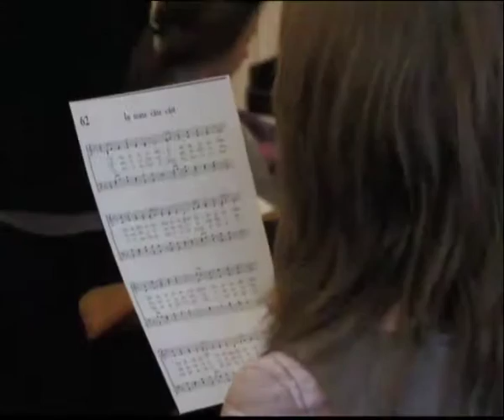În toate câte văd - 29.11.2008